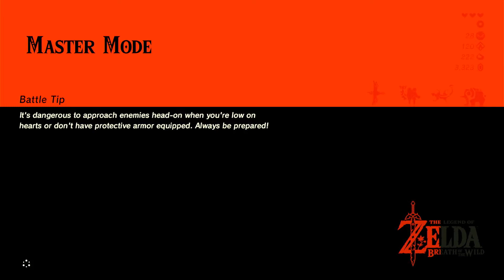No-hit run of Golden Crusher Lynel in Breath of the Wild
I've had a lot of practice doing this, so all the deaths you see are pretty much all the deaths that happened in order to get this run.

I much prefer one-handed weapons for this strategy because in order to cancel the lynel's spin attack, I need my shield out, as the attack can not be dodged or fled from in time. With two-handed weapons, I need to dodge to the left so I have enough time to get my shield out and guard the spin attack, which you see from 3:03 to 3:12. An example of guarding with a one-handed weapon is from 1:04 to 1:14, and it is a lot easier, as your shield is already out.

The pot lid shield and raggedy clothing are for the memes.